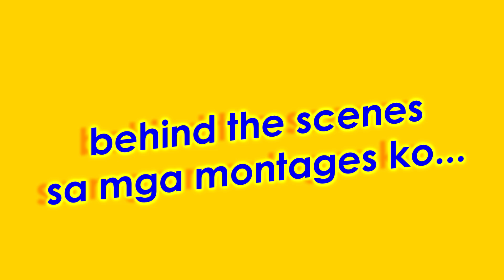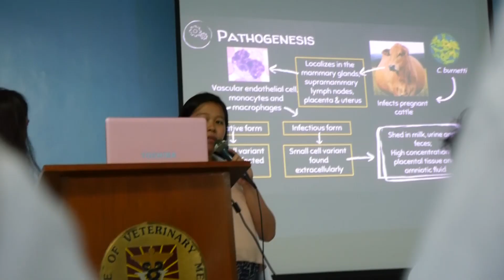Day in a delayed Vet student's Life [ENG SUBS]